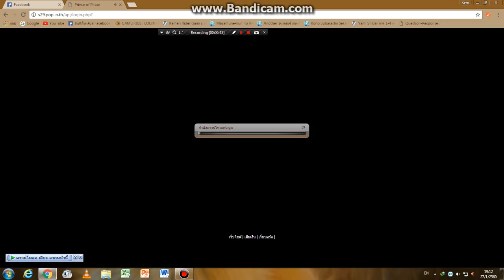Prince Of Pirate ความทรงจำ 5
ทำเล่นๆ